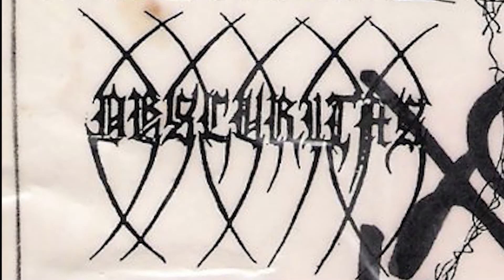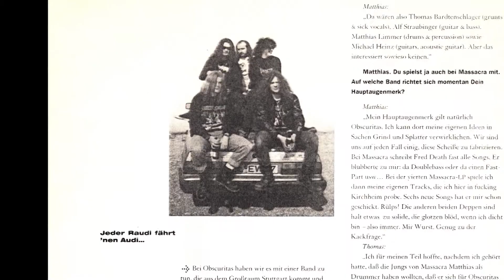Obscuritas - 03 Paranoia (LSD Demo)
Track 3 from the unreleased LSD Demo from 1994.

Line Up:

Matthias "Slaughter" Limmer: Drums
Heinze: Guitars, Bass
Thomas Bardtenschlager: Vocals

Lyrics by Thomas

Recorded by Pinto